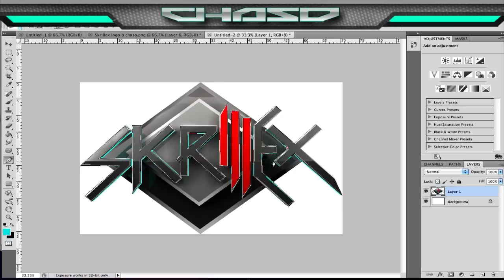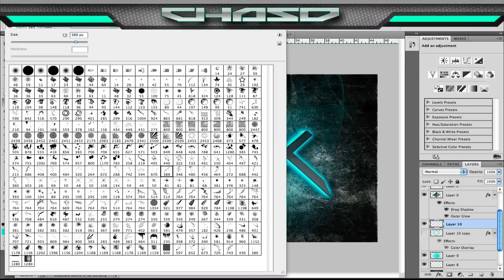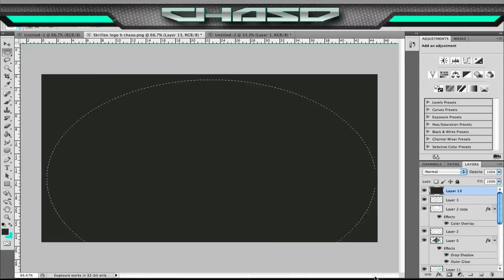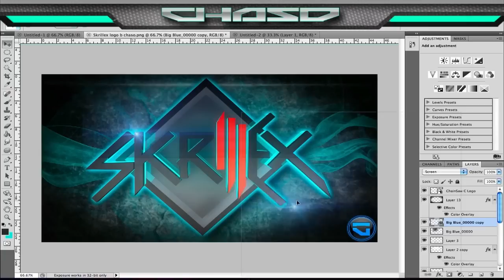ChasoArts | Skrillex Logo Design!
Heres the well-known skrillex logo that i recreated in cinema 4d and photoshop
Thanks
ChasoArts x

***Added Tags IGNORE***
"cinema 4d" photoshop "skrillex dubstep" "logo designs"
designs 3d letters  text illustrator chasohd acrezHD Stratzeh chrome designs "Adobe Photoshop" Tutorial Drawing Art Hungary Painting Magyar gimp  call of duty modern warfare 3 2 black ops spec ops round 100 99 box glitches hacks nuketown secret room glitch Budapest Hungarian Cs3 quick scopes no scopes Flash Cs4 Cod "Call Duty" Cod4 Mw2 tomahawks ballistic knife montage 3d graffiti graphics GFX motion design graphic design demo reel realflow 3ds max blender matchmoving boujou syntheyes  Montage Cod5 machinima partnership sponsorship yeousch  Artist Xbox Speed Gameplay "Duty Modern" World "Call Of Duty 4: Modern Warfare" Scope Animation Cartoon Digital Media Animated "Demo Reel" dubstep emalkay skrillex logo modestep dumstep sum and bass  "Drum And Bass" junge dub flux pavilion example doctor p  "Flux Pavilion" Jungle Remix Rouge "Oldschool Jungle" "Drum Bass" Live Electronic Mix Step Records Art Beat Liquid Baton D&b "Dun & Bradstreet" Breaks Beats Drawing Painting Paint Artist Speed Digital Rave Underground Drawings Dark graffiti bombing london train bombing graffiti art wheat pasting postering fly postering fly tipping advertising how to advertise graffiti bombing banksy robbo team robbo get well soon documentry  "The Arts" Coldplay Billy Commercial Facts Away Ray Ready rendering Tagged Butterfly Spray Walk Run Tags tag and spray  Crew Fix fx Five Chris Yellow Tagging
"Logo (programming Language)" "Speed (card Game)" Art Television Running Eddy Drift Marathon Time Drawing Painting Bbc Cable Artist Twilight Danger Network "The Arts" Digital Channel Media Social "Mass Media" Performing Visual Satellite Health Communications Computer Humanities Business Technology Crafts Engineering Economics Athletics Beauty Fitness "Media (communication)" Drink Fashion Math Food "Performing Arts" "Social Media" Studies Finance Networking Gardening "Visual Arts"